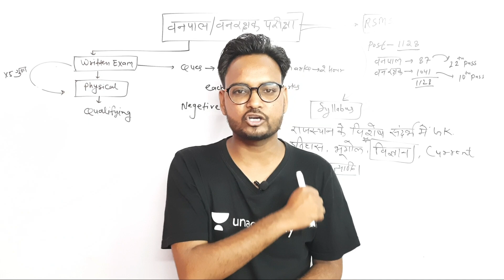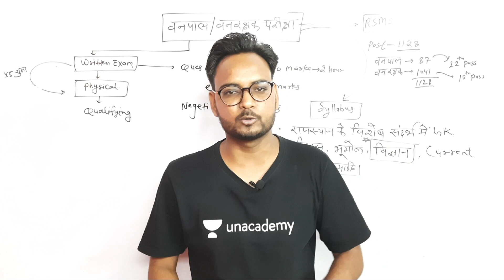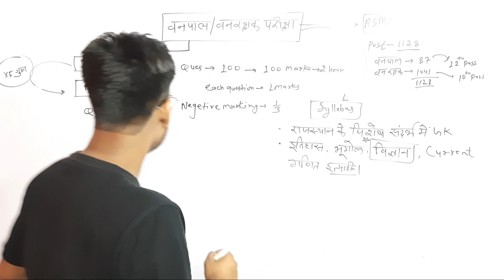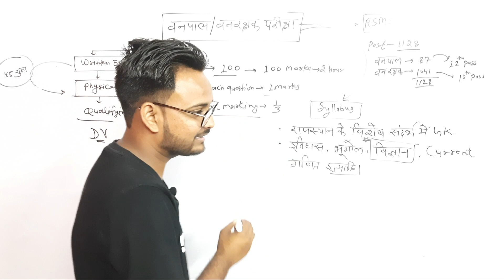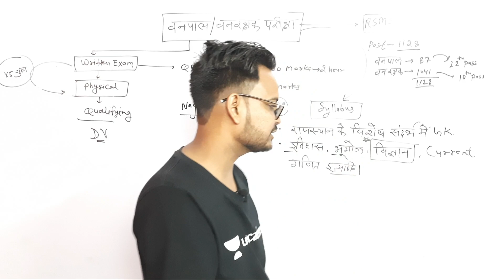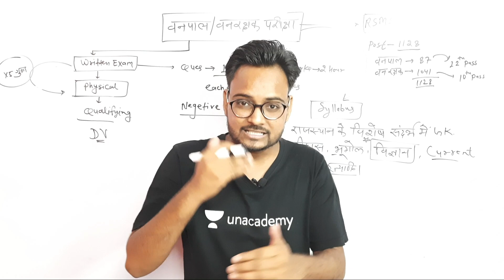Rajasthan forest Guard Syllabus | Rajasthan forest Exam Date Update | Rajasthan forest Physical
Rajasthan forest Guard Syllabus, Rajasthan forest Exam Date Update, Rajasthan forest Physical | Arvind Kundara | Genuine Classes

Use Code to Enter in Free Classes : GENUINE10

Today's Special Class on Unacademy at 11:00 AM :

Topic : भारत के प्रमुख राष्टीय उद्यान और अभ्यारण्य ( MCQ's)